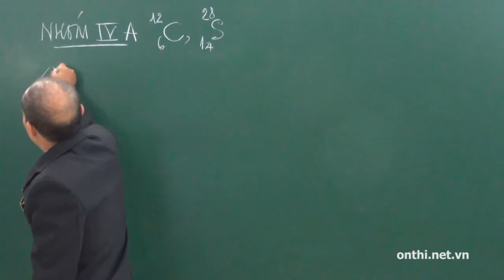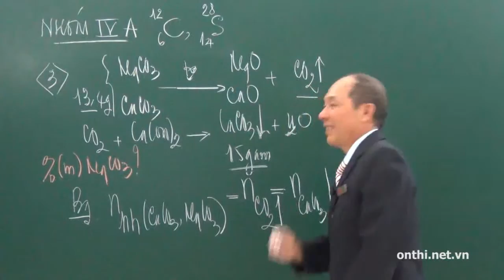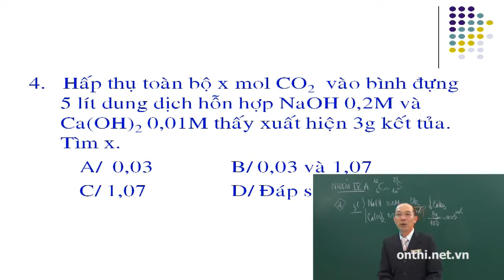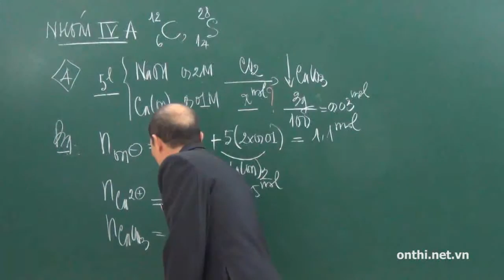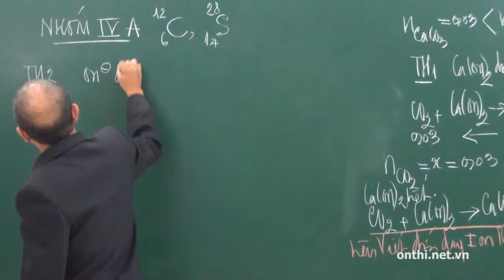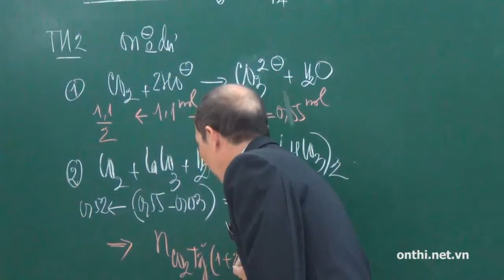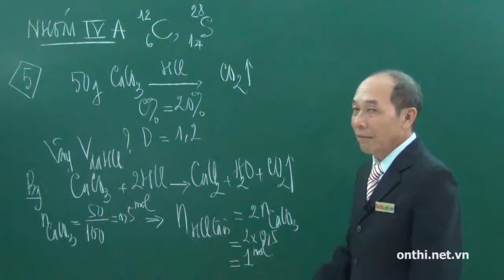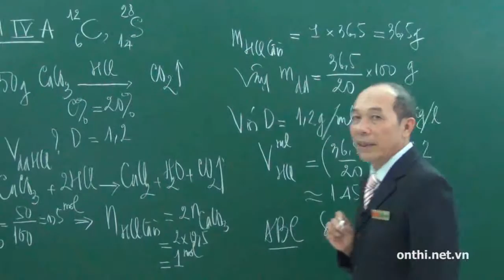Nhóm IV-A (Phần 02)